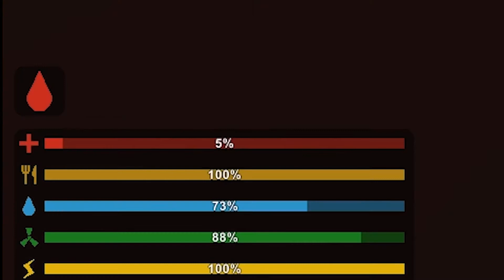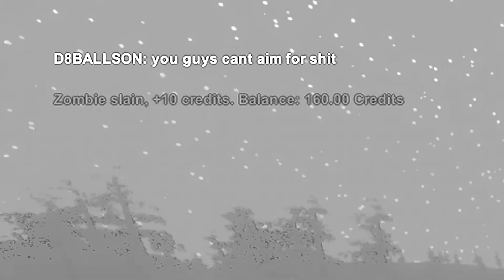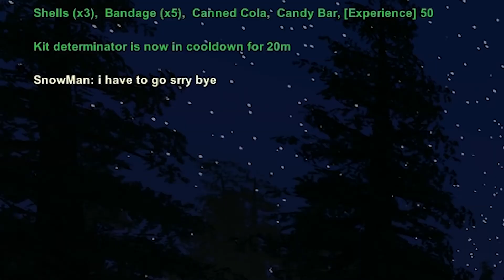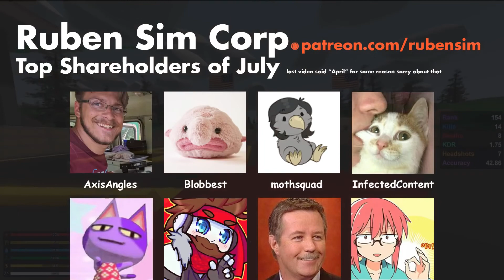ROBLOX 2 2019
RROBLOX